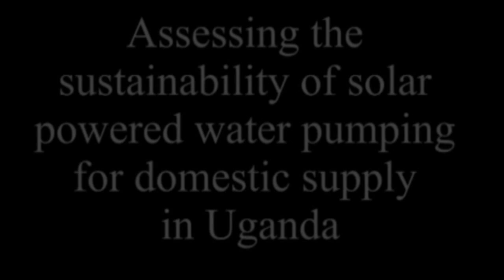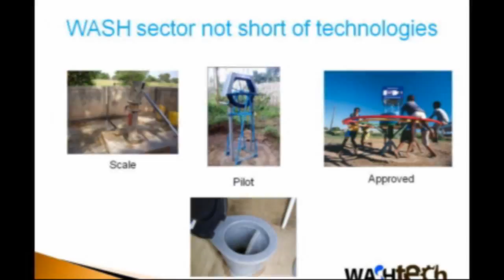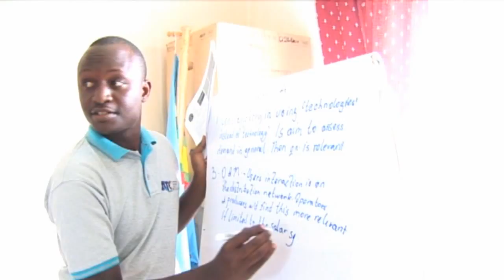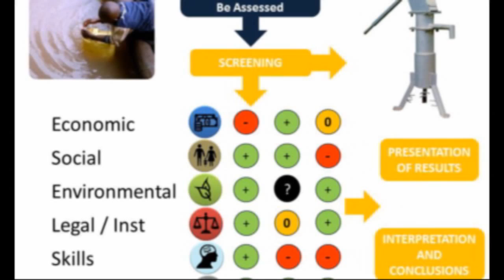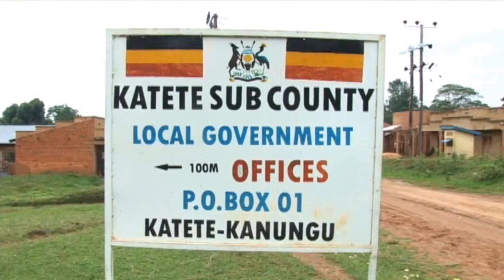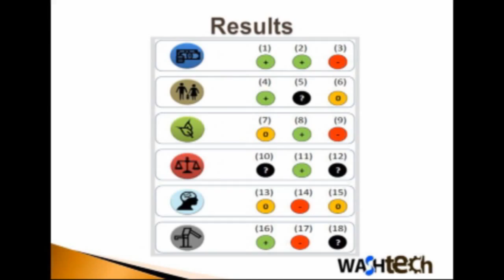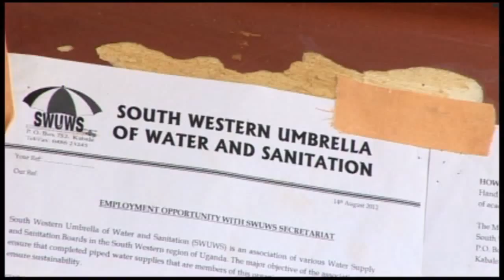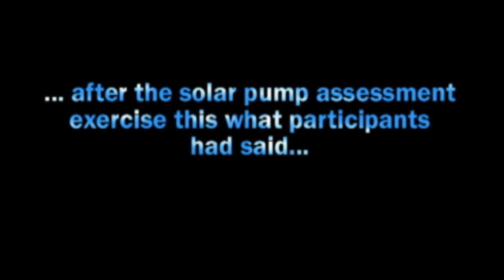Technology Assessment of Solar Water Pumping in Uganda.avi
This video highlights steps of using the Technology Assessment Frame work (TAF) to assess the potential solar powered water pumping for domestic supply in Kanungu district of south western Uganda.